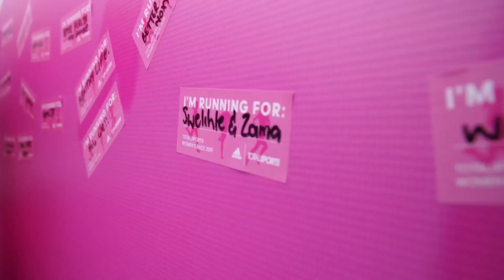HIGHLIGHTS: 2019 Totalsports Women's Race Durban